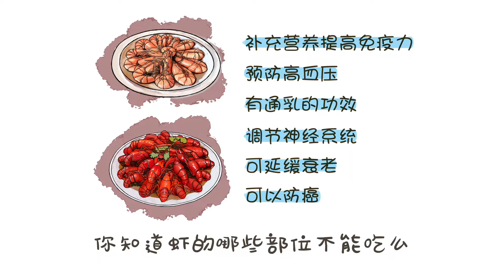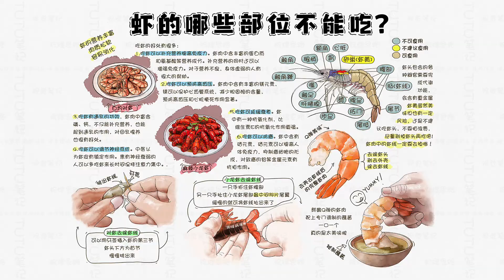虾的哪些部位不能吃 教你如何吃虾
用图文笔记的形式简述吃虾的好处，图文并茂讲解虾的内外结构，分享吃虾小技巧